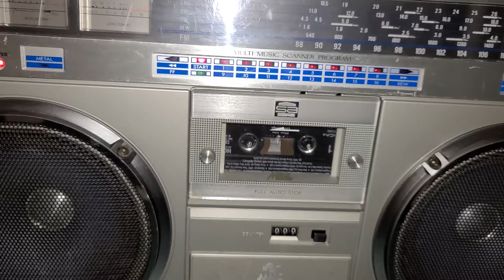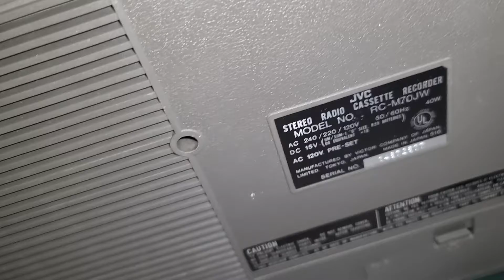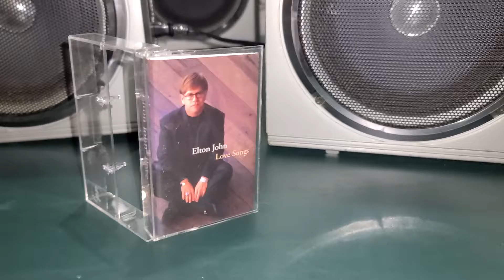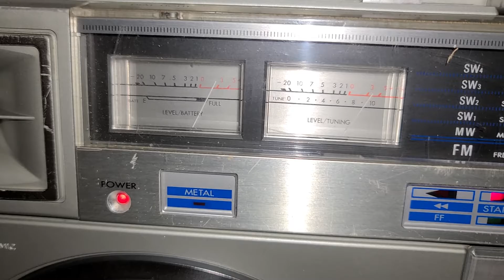VINTAGE BOOMBOX JVC RC M70JW 40W